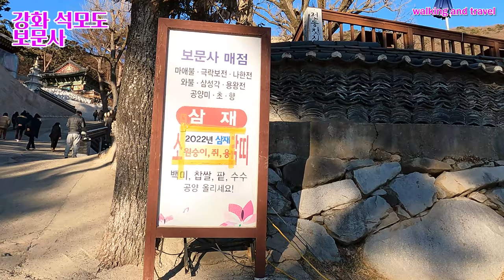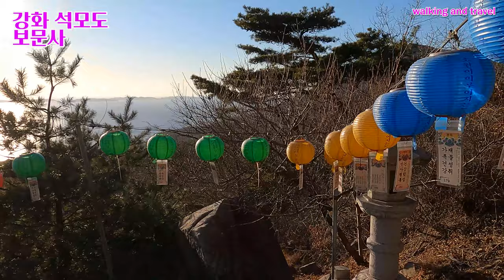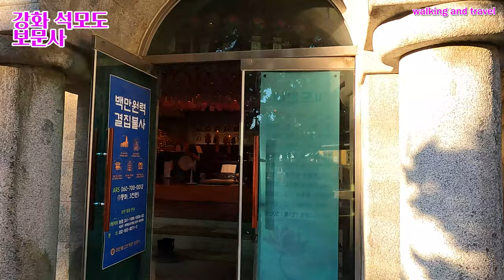[4K]해상관음성지 보문사에서 부처님의 자비를 느끼고 아름다운 서해의 일몰을 감상/Ganghwa Seokmodo Bomunsa Temple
안녕하세요!!!
이번 영상은 강화 석모도 보문사 탐방입니다.
보문사는 커바란 바위에 부처님이 새겨져 있어 많은 관광객들과 불자들이 찾아서 기도하는 곳입니다.
추운 겨울의 날씨에도 많은 관광객들이 보문사를 찾아서 삼재초에 삼재도 재워버리고, 아름다운 사찰도 구경하고, 부처님의 자비로움도 새기면서 산책하는 모습이었습니다.
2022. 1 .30(일) 5:30 오후
날씨 : 맑음
온도 : 2℃

Hello!!!
This video is a tour of Bomunsa Temple in Seokmodo, Ganghwa.
Bomunsa Temple is a place where many tourists and Buddhists visit and pray because the Buddha is carved on the rock of Kerbaran.
Even in the cold winter weather, many tourists visited Bomunsa Temple, simmered in Samjaecho, visited beautiful temples, and took a walk while engraving on the mercy of the Buddha.
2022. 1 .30 (Sun) 5:30 pm
Weather: Sunny
Temperature: 2℃